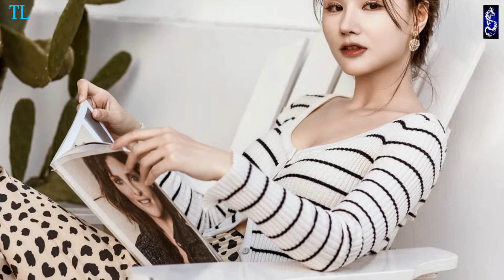Liên khúc " Thế Giới Không Gian "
Video âm nhạc hoàn hảo, đầy cảm hứng .
Xin mời Các Bạn nghe những bài hát nổi tiếng ;  để thư giãn sự nhàm chán và mệt mỏi của  Các Bạn bằng cách nghe nhạc của kênh này sau một ngày mệt mỏi , nguyên tắc nhạc hay, video rõ nét và phấn đấu để mọi người được thưởng thức âm nhạc chất lượng cao , mong mọi người ủng hộ và chú ý theo dõi.